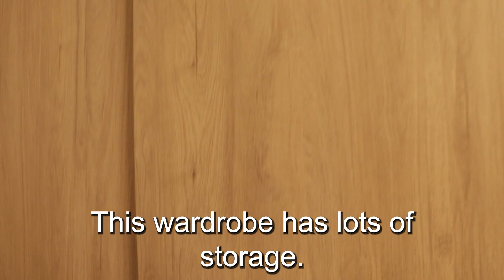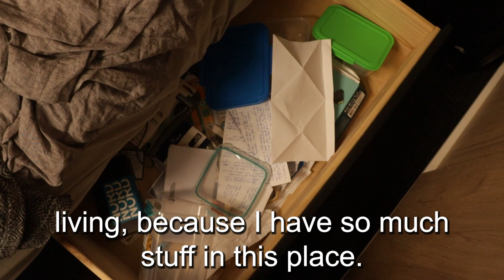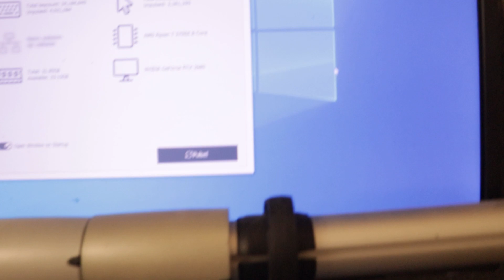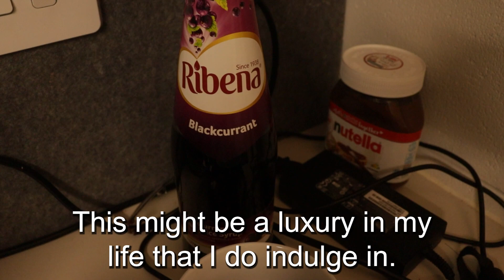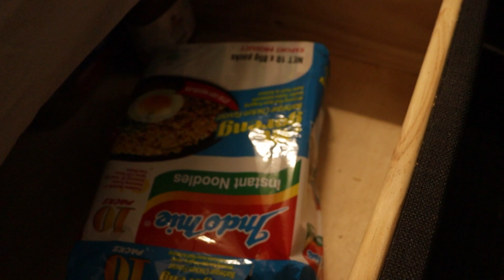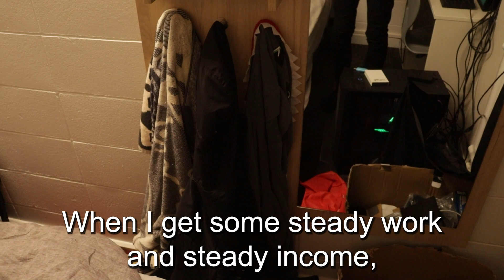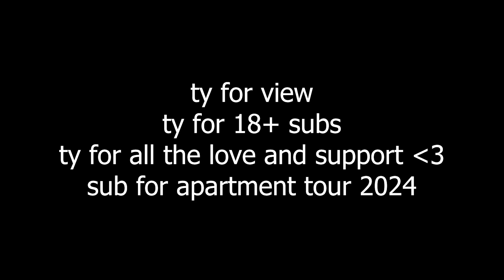How I Live as a Self-Funded Student | "Apartment" Tour 2023 | Subscriber Special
Thought I'd do this little video in celebration of my subscriber milestone. I know I'm a still just a speck on the internet, I just seriously can't believe anyone is watching anything I make. Not even trying to be like humble or modest, I just don't know how my stuff is finding their way into peoples recommended and people are actually clicking on that stuff. I'm really grateful for every single view, and every single subscription. ❤️❤️❤️

SONG LINKS
Glass Of Wine - Monument_Music: